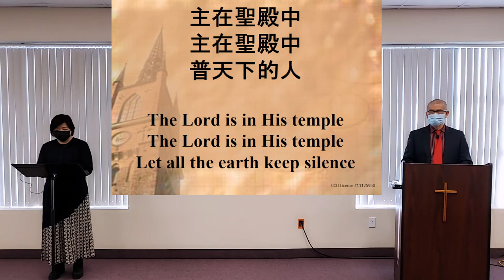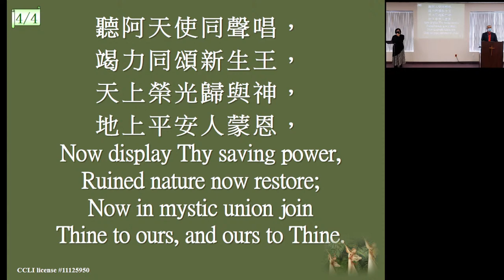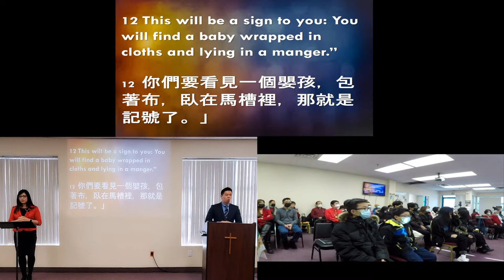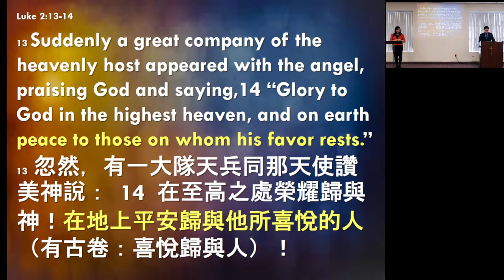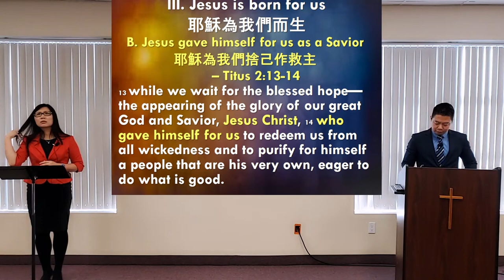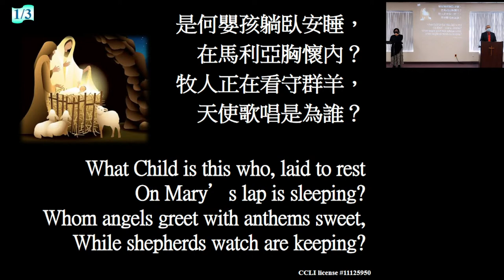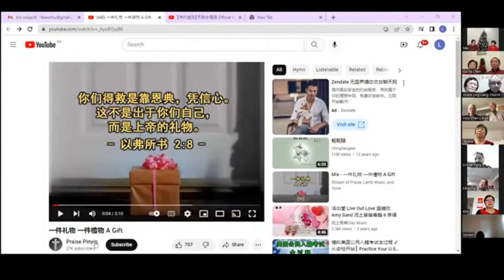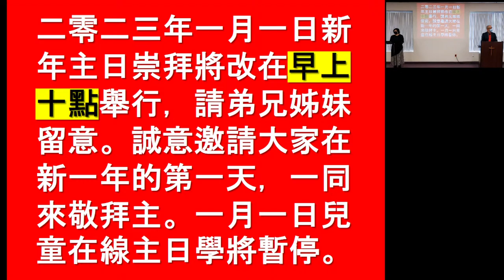Grace Ling Liang Church Online Worship Service